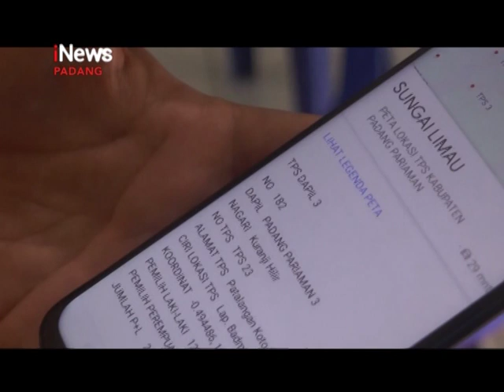Aplikasi Untuk Mempermudah Pemilih